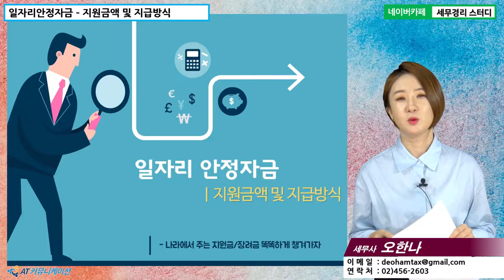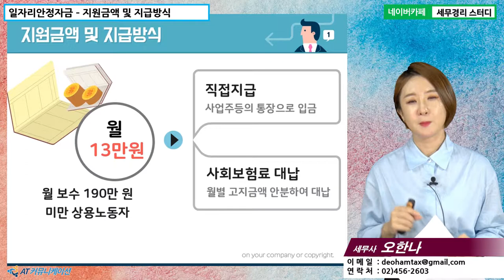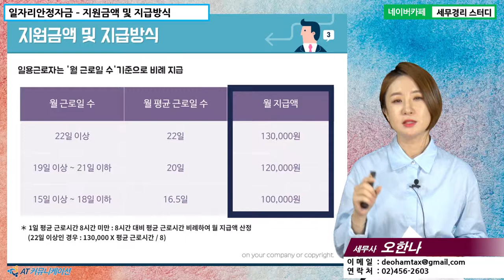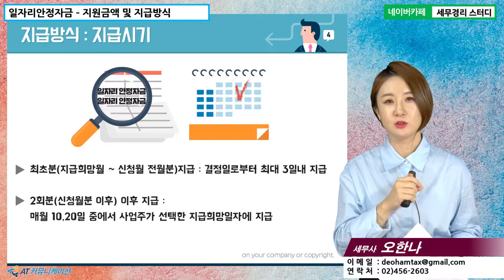[오한나 세무사의 5분특강] 정부지원금/장려금 - 지원금액 및 지급방식